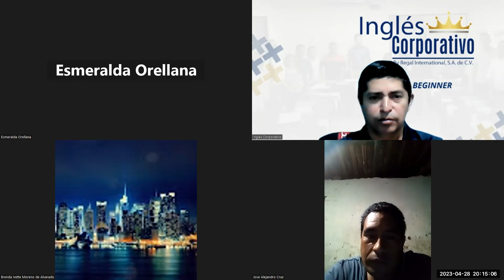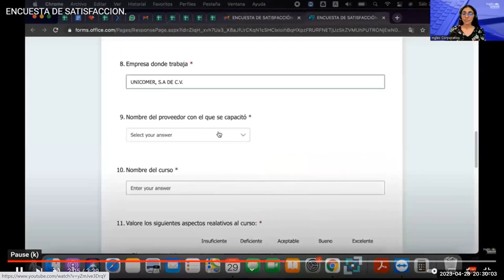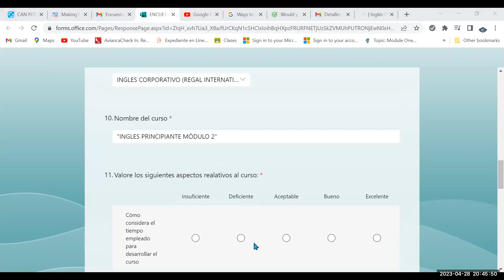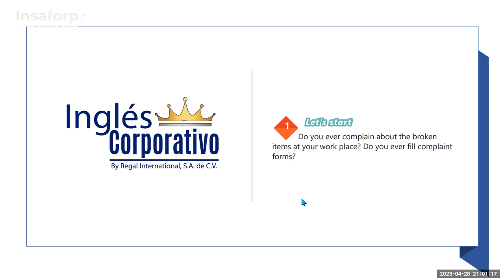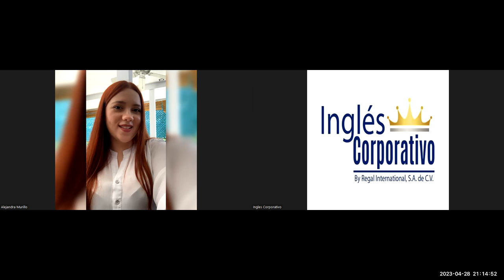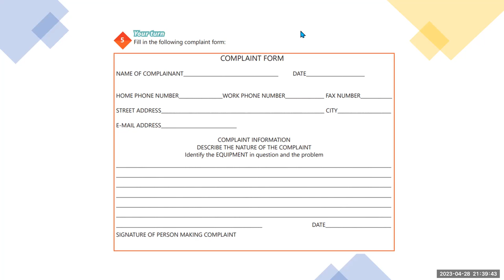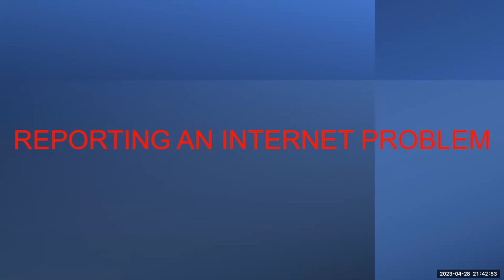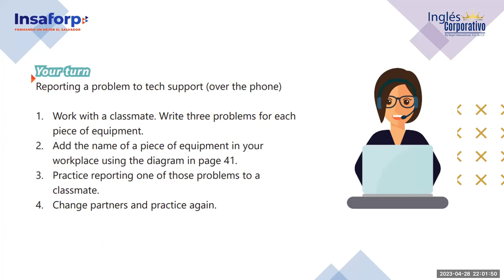SESION 20-28/04/23. 29750-8048-0052/2023-Lazo-Unit 4 review and practice.